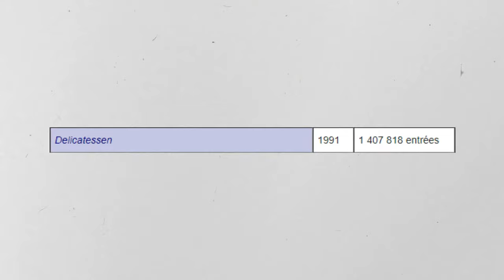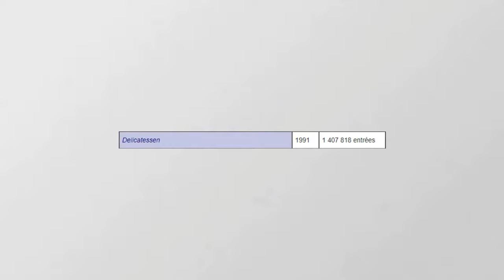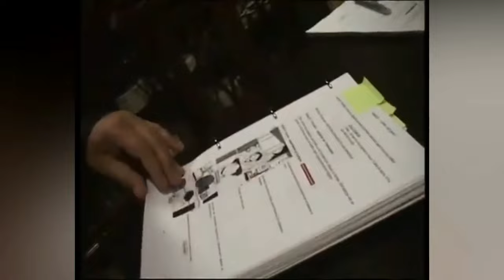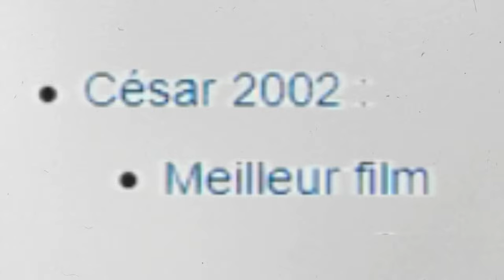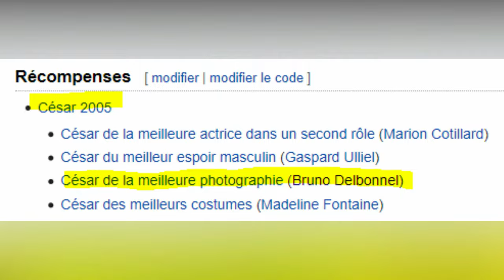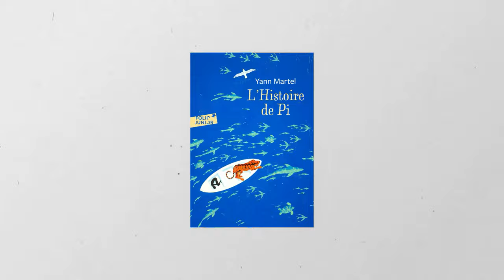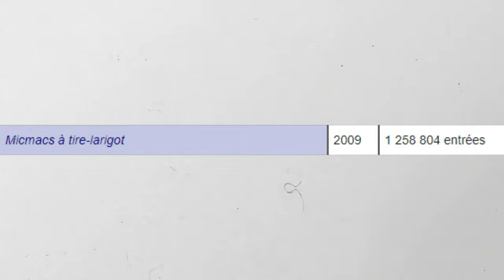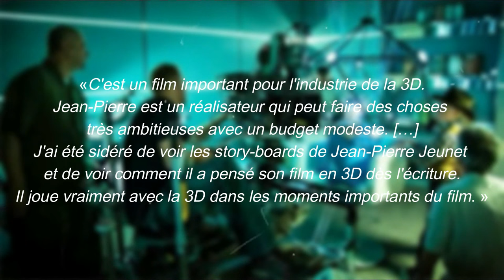LE FABULEUX DESTIN DE JEAN-PIERRE JEUNET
“Delicatessen”, “Amélie Poulain” ou encore “La Cité Des Enfants Perdus”, trois long-métrages cultes de la filmographie de Jean-Pierre Jeunet.
Jeune technicien chez France Telecom à Nancy, il est aujourd’hui, parmi les plus grands noms du cinéma Français.
Alors retraçons ensemble son histoire, sa vie, ses œuvres.

Chapitrage:

0:00 - Intro
1:02 - Le Fabuleux Destin De Jean-Pierre Jeunet
1:28 - Jeunesse & Rencontre Dans Le Monde Du Cinéma
2:46 - Sa Rencontre Avec Caro
3:44 - Delicatessen Et Le Succès
5:41 - La Cité Des Enfants Perdus
7:21 - Le Rêve Americain
11:50 - Le Fabuleux Destin D'Amélie Poulain
14:18 - Un Long Dimanche De Fiançailles
17:09 - Micmacs Et L'echec
19:23 - TS. Spivet Et Le Retour De Jeunet
21:23 - Conclusion
25:02 - Outro
25:14 - ABONNE-TOI